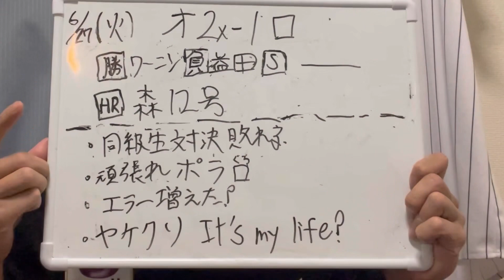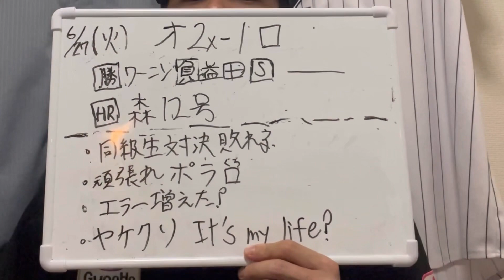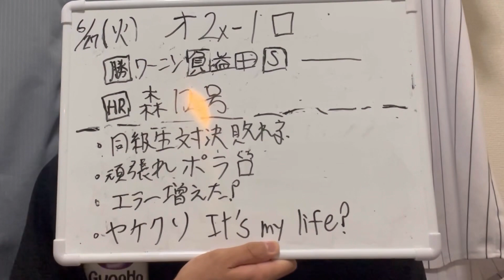【混パ】6/27オリックス戦 森選手にサヨナラホームランを打たれ負けました